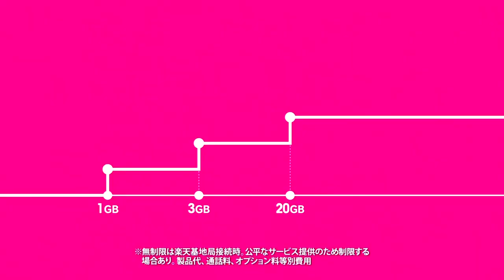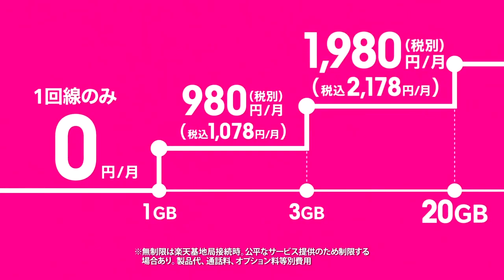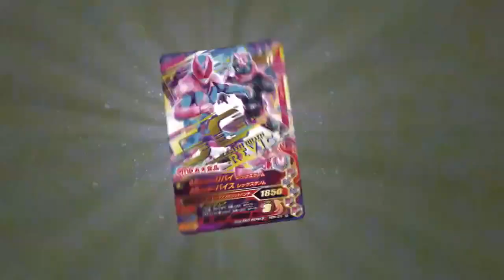仮面ライダーリバイス第03話で流れたCM (re-up)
with "legal" version of tvmagazine ad